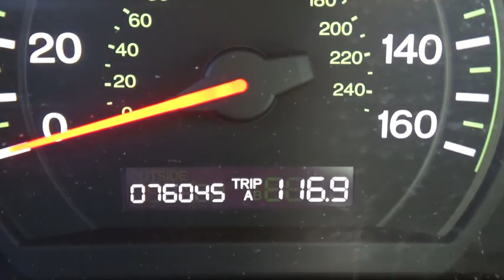2005 Honda Accord Albany, Schenectady, Troy, Latham, East Greenbush, NY 33802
1258 Central Ave.

2005 Honda Accord LX  in Deep Green Pearl, ** CLEAN CARFAX**, and Hard to Find. Promotes parental pleasure. Isn't it time to treat yourself to this Honda Accord LX finished in Deep Green Pearl and fully reconditioned by our ASE certified technicians to provide many years of worry free driving? brbrIf you demand the best things in life, this wonderful 2005 Honda Accord is the fully-loaded car for you. New Car Test Drive said it ...delivers high levels of quality and performance and ranks at the top of class among mid-size, medium-priced cars... Looks and smells like new. No door dings or scratches on this baby - it is immaculate. It appears that the owner has always stored this vehicle inside and given it the extra attention that a magnificent vehicle like this deserves. J.D. Power and Associates gave the 2005 Accord 4.5 out of 5 Power Circles for Overall Dependability. brbrAt Lia Honda, we are proud to serve the Albany area with over 30 years of business. Please review our extensive used inventory of Honda cars, trucks, vans and SUVs all value priced to save you both time and money.